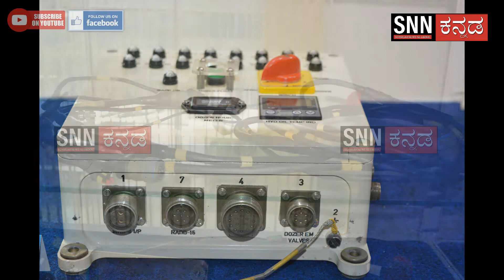BENGALURU | Amphenol Interconnect India Pvt. Ltd celebrates 50 Glorious Years of Excellence.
Amphenol is one of the largest manufacturers of interconnect products in the world. The Company designs, manufactures and markets electrical, electronic and fiber optic connectors, coaxial and flat-ribbon cable, and interconnect systems.